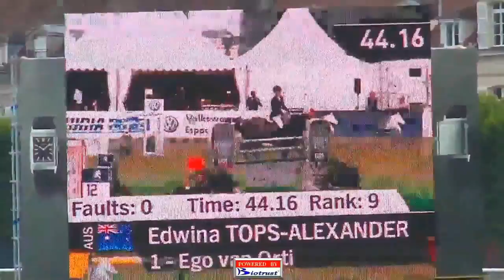Global Champions Tour 2012 (Edwina Tops-Alexander) Jumping Chantilly (1ª Day)